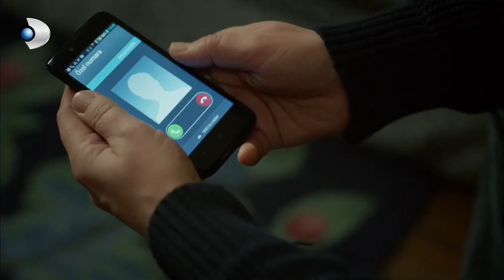Lost - Falko Says Goodbye to His Friends! - Special Section